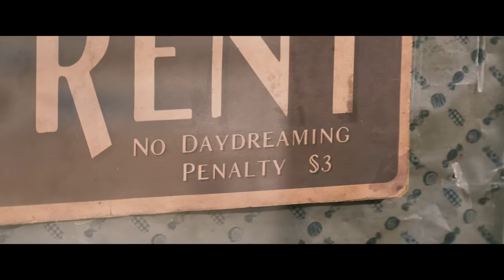WONKA – Bande annonce officielle 1 (VF) – Timothée Chalamet, Hugh Grant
Avant Charlie et la Chocolaterie, il y avait Willy…
Au cinéma le 13 décembre.

Découvrez la jeunesse de Willy Wonka, l’extraordinaire inventeur, magicien et chocolatier de l’univers féérique de Charlie et la chocolaterie de Roald Dahl, dans le film WONKA. Timothée Chalamet incarne ce jeune homme débordant d’idées et déterminé à changer le monde… avec gourmandise ! Cette œuvre haute en couleur, mêlant émotion et humour, prouve que, dans la vie, les rêves peuvent devenir réalité – surtout si on a la chance de rencontrer Willy Wonka.

Paul King, auteur et réalisateur de la saga PADDINGTON, David Heyman, producteur de HARRY POTTER, GRAVITY, LES ANIMAUX FANTASTIQUES et PADDINGTON, et les producteurs Alexandra Derbyshire (la saga PADDINGTON, JURASSIC WORLD : LE MONDE D’APRÈS) et Luke Kelly (SACRÉES SORCIÈRES) donnent vie à WONKA inspiré du protagoniste du livre légendaire et best-seller de la littérature enfantine Charlie et la chocolaterie.

Chalamet donne la réplique à Calah Lane (LE JOUR VIENDRA OÙ…), Keegan-Michael Key (THE PROM, Schmigadoon), lauréat de l’Emmy et du Peabody Award, Paterson Joseph (Vigil, Noughts + Crosses), Matt Lucas (PADDINGTON, Little Britain), Mathew Baynton (The Wrong Mans, GHOSTS), Sally Hawkins (LA FORME DE L’EAU – THE SHAPE OF WATER, la saga PADDINGTON, SPENCER), nommée à l’Oscar, Rowan Atkinson (les sagas JOHNNY ENGLISH et MR BEAN, LOVE ACTUALLY), Jim Carter (Downton Abbey), et Olivia Colman (LA FAVORITE), comédienne oscarisée. Le film réunit également Natasha Rothwell (White Lotus, Insecure), Rich Fulcher (MARRIAGE STORY, Désenchantée), Rakhee Thakrar (Sex Education, QUATRE MARIAGES ET UN ENTERREMENT), Tom Davis (PADDINGTON 2, King Gary) et Kobna Holdbrook-Smith (PADDINGTON 2, ZACK SNYDER’S JUSTICE LEAGUE, LE RETOUR DE MARY POPPINS).

Simon Farnaby (PADDINGTON 2) & Paul King ont écrit le scénario, d’après une intrigue de King et les personnages créés par Roald Dahl. Michael Siegel, Cate Adams, Rosie Alison et Tim Wellspring ont assuré la production exécutive du film. King s’est entouré du directeur de la photo Chung-Hoon Chung (LAST NIGHT IN SOHO, MADEMOISELLE), du chef-décorateur nommé à l’Oscar Nathan Crowley (TENET, DUNKERQUE), du chef-monteur Mark Everson (la saga PADDINGTON), de la chef-costumière oscarisée Lindy Hemming (la saga PADDINGTON, TOPSY-TURVY) et du compositeur Joby Talbot (la saga TOUS EN SCÈNE). Neil Hannon du groupe Divine Comedy a signé les chansons originales du film.

Warner Bros. Pictures présente, en association avec Village Roadshow Pictures, WONKA de Paul King, produit par Heyday Films. WONKA sortira au cinéma et en IMAX le 15 décembre en Amérique du Nord et à partir du mois de décembre dans le reste du monde. Le film est distribué sur tous les territoires par Warner Bros. Pictures.